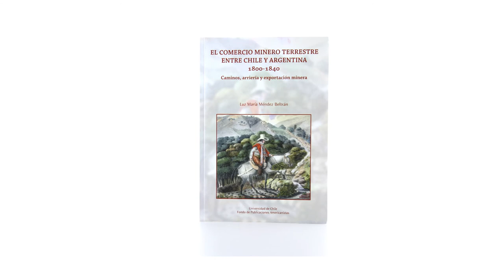Publicaciones: EL COMERCIO MINERO TERRESTRE ENTRE CHILE Y ARGENTINA. 1800-1840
El presente libro se introduce en el conocimiento histórico del comercio y transporte minero por vía terrestre entre Chile y las Provincias Unidas del Río de la Plata (actual Argentina) durante las primeras cuatro décadas del siglo XIX.
A través de una indagación profunda y rigurosa de las fuentes documentales aduaneras que permitieron conocer la existencia de ese comercio de metales, este estudio trasciende las fronteras nacionales decimonónicas y aporta nuevos antecedentes para un mejor conocimiento de esa historia derivada del proceso fundacional hispánico.

Caminos, arriería y exportación minera
EL COMERCIO MINERO TERRESTRE ENTRE CHILE Y ARGENTINA. 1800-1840
Primera edición: agosto 2009
Prof. Luz María Méndez Beltrán